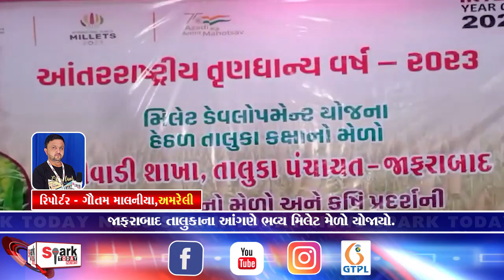જાફરાબાદ તાલુકાના આંગણે ભવ્ય મિલેટ મેળો યોજાયો. 2023 | Spark Today News Vadodara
જાફરાબાદ તાલુકાના આંગણે ભવ્ય મિલેટ મેળો યોજાયો.